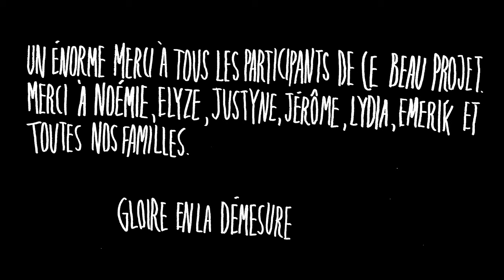Caltâr-Bateau live au studio Victor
Enregistré au Studio Victor

RÉALISATION
Caltâr-Bateau

PRODUCTION
DTO Films

MONTAGE
DTO Films
David Bourbonnais

COLORATION
Antoine Bordeleau

CALTÂR-BATEAU
Alexandre Beauregard : Voix et guitare
Alex Guimond : Voix et piano
Étienne Dupré : Basse et guitare
Eliott Durocher Bundock : Guitare et synthétiseur
Mandela Coupal Dalgleish : Batterie et harmonium
Eugénie Lalonde : Violoncelle

MUSICIENS INVITÉS
Felix Petit : Saxophone alto
Marie-Noëlle Bois : Saxophone baryton
Florence Côté : Trombone
Julie Rivest : Violon
Audrey Leduc : Vilolon
Mélanie Venditti : Alto
Gabriel Godbout-Castonguay : Piano
Guillaume Guilbault : Voix
Judith Little Daudelin : Voix

Alexandre Beauregard et Étienne Dupré

ARRANGEMENTS
Caltâr-Bateau

Arrangements de vents et cordes sur «Rouge maladie», «Hey lumière» et «Moins puissant que Brel» : Alex Guimond et Felix Petit
Arrangements de choeurs : Alex Guimond
Arrangements de cordes sur «Für Elisabeth» : Alex Guimond et Étienne Dupré